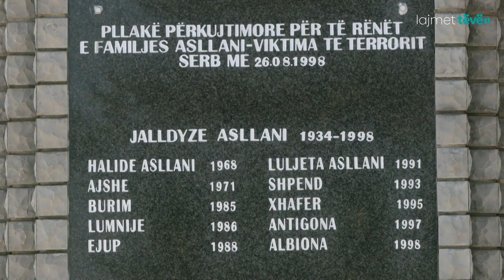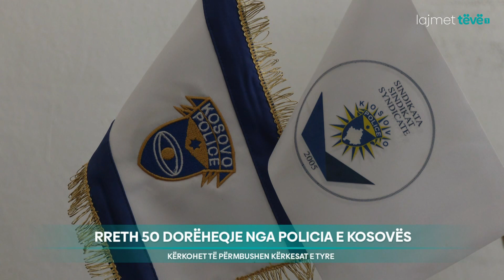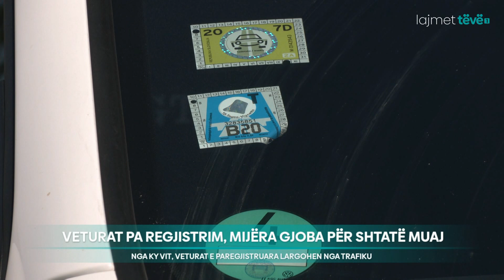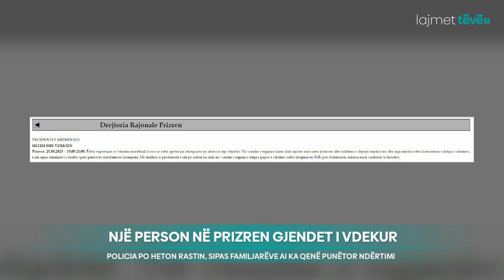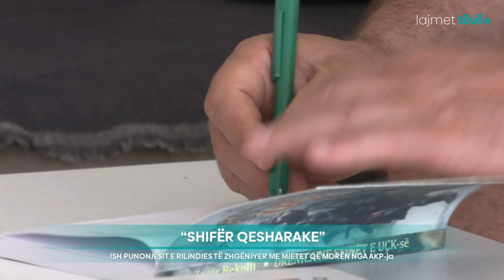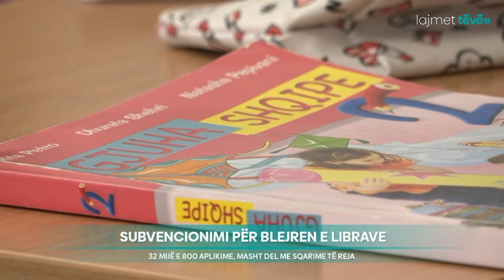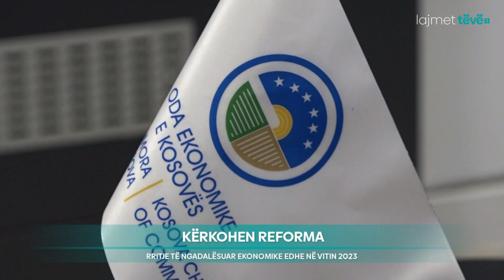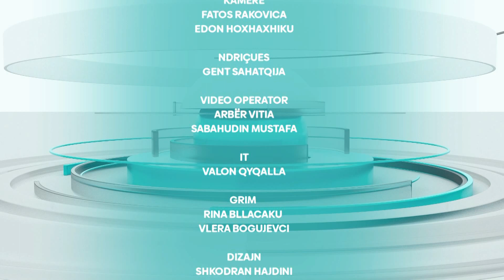Lajmet Qendrore 20:00 - 26.08.2023